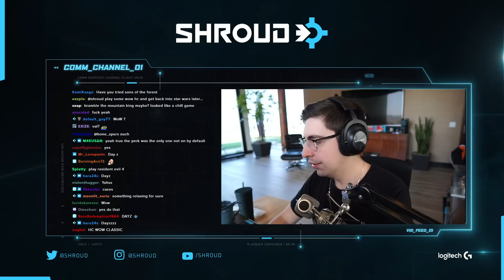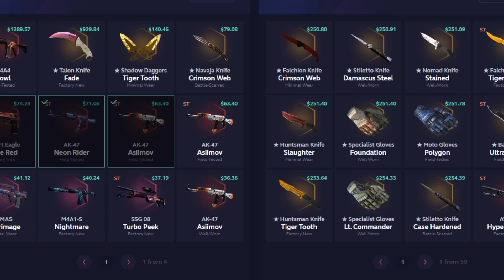SHROUD BEGS VALVE TO UPDATE CS2!! M0NESY IS A CSGO GENIUS! CSGO Twitch Clips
Shroud on cs2. M0nesy CSGO Twitch Clips Counter-Strike 2

SHROUD UNINSTALLED CS2 AND CAME BACK TO CSGO! S1MPLE SCOUT MASTER! CSGO Twitch Clips